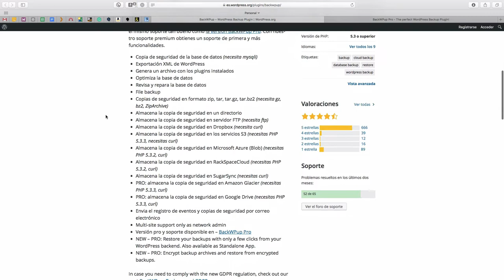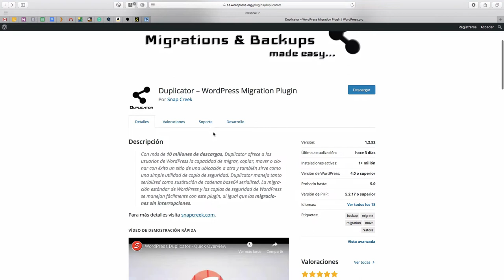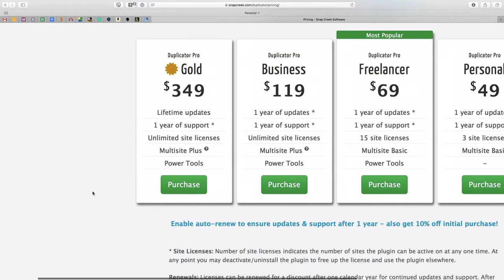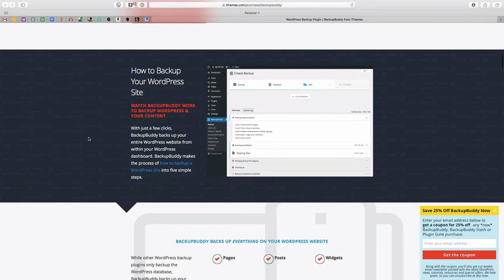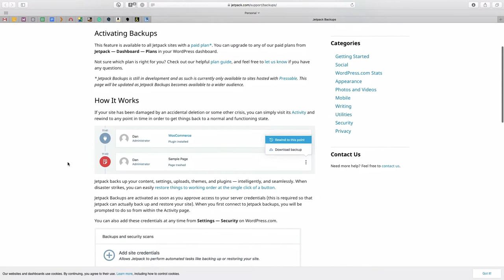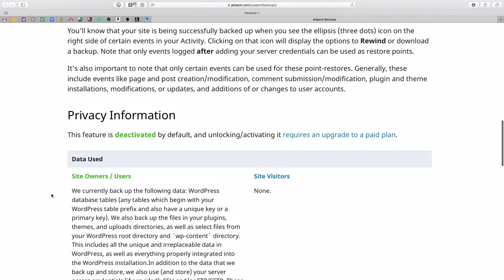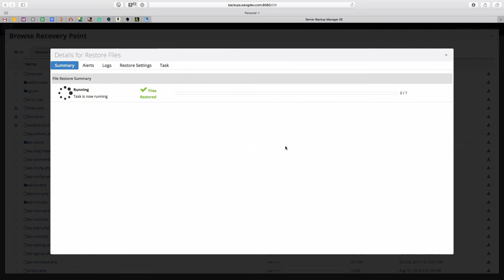♻️ Backups (Copias de seguridad) en WordPress ✅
Los backups o copias de seguridad de nuestro WordPress, son una de las operaciones esenciales que debemos realizar.

En caso en que ocurra un desastre y no tengamos un backups, perderíamos nuestro sitio y todo el trabajo realizado durante años.